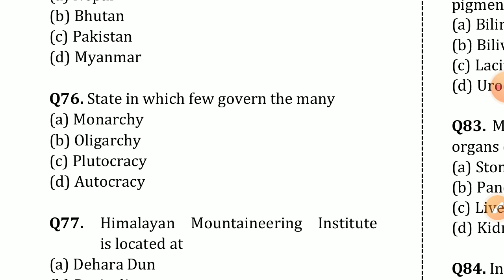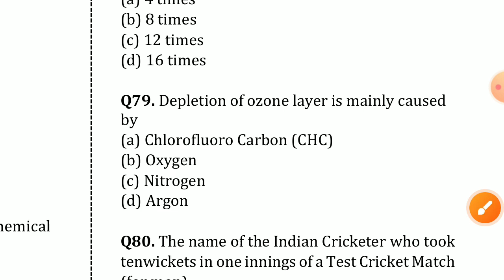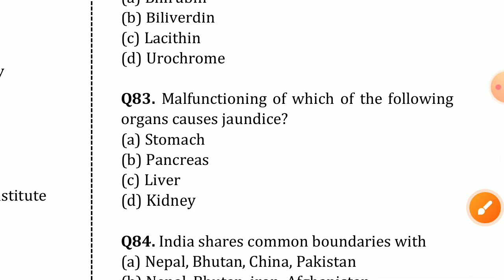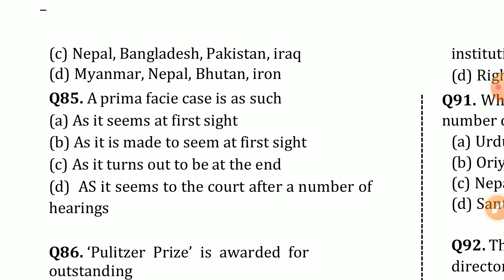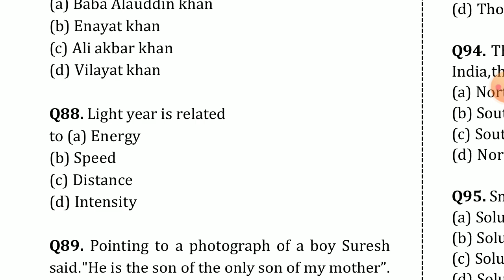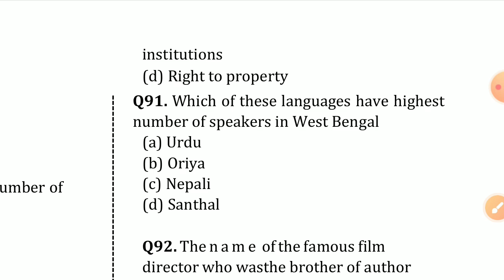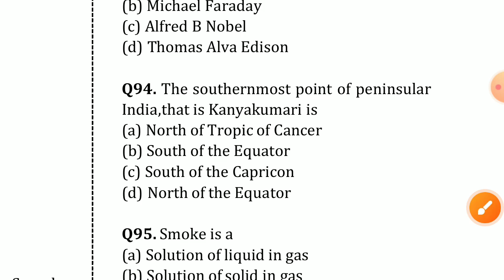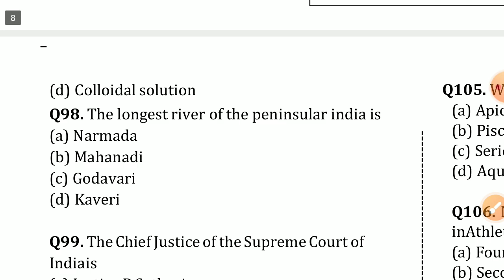food si 2014 previous year question (Part 2 ) | ফুড সাব ইন্সপেক্টর বিগত বছরের প্রশ্ন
ফুড সাব ইন্সপেক্টর বিগত বছরের প্রশ্ন

WB Food Si 2023 Important GK